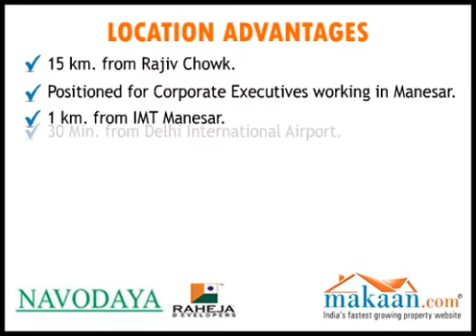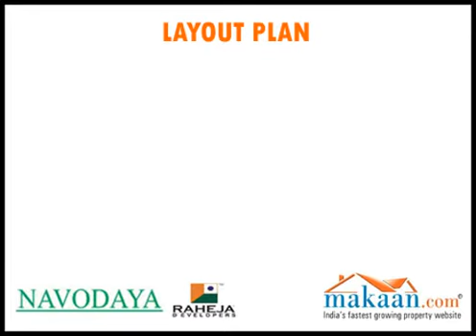Raheja Navodaya, Sector 92, Near IMT Manesar, Gurgaon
- Welcome Home to Navodaya, a High Quality Urban community living concept. Located in Sector -92/95 adjacent to IMT Manesar. Navodaya is spread over of nascent estate, just 2 minutes from IMT Manesar.

Navodaya is aimed at providing international quality housing to the residents of Delhi NCR including the executives of IMT Manesar & peripheral industrial areas of Gurgaon including SEZs.

It is a High potential area for actual usage & investment as there is really no authorized housing facility available to the over 2 Lac executives at IMT Manesar.